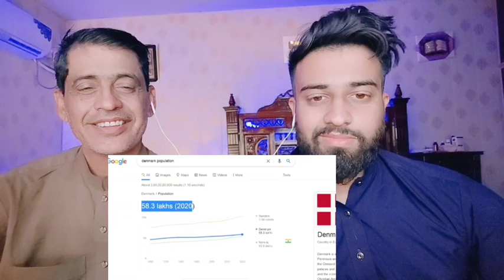Denmark Pm Shocked By Pm Modi Stunning Welcome Breaks Protocol And Enjoy Full Day With Indian Pm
.credits.

     Wajahat:-    Sheikhwajahat007